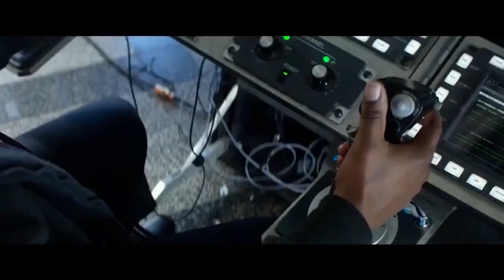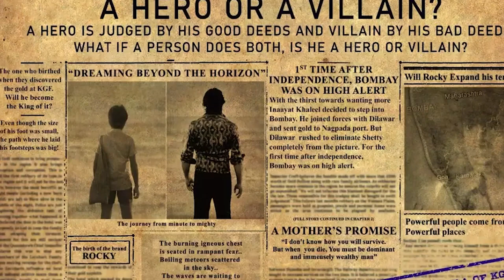KGF Chapter 3 | Rocky मर गया !!! | Yash | Raveena Tandon | Prakash Raj | Sanjay | Prashanth Neel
Fans of KGF to face a piece of heartbreaking news as Rocking star Yash doesn't want to be part of KGF 3. Read on to know more.

Recent News : KGF: Chapter 3 Won’t Be Happening Soon! Yash Doesn’t Want A Tag Like ‘James Bond’ Stuck With Daniel Craig & Others

Key Questions-
0:00 Intro
0:35 Kis jagah ka Sona Vishva m Famous hai ?
0:42 kahan se Sone ka istemaal karte aaye hain ?
1:04 Kya Rocky ki chahat hai Duniya par raaz karna ?

Kannada-language period action film series KGF, which was helmed by Prashant Neel, starring ‘Rocking Star’ Yash in the lead has become one of the most popular franchises in Indian cinema. The second instalment of the franchise, which was released last year, was the third highest-grossing Indian film worldwide.

As the film’s popularity skyrocketed last year, the makers are now planning the third instalment of the popular franchise. And fans across the country are eagerly waiting for updates on the same. Amidst this, heartbreaking news for all KGF fans is coming in.

As per the ETimes report, Yash will not be in a full-fledged role in KGF 3. The publication quoted a source as saying, “Yash doesn’t want to be branded as the ‘KGF’ star like Sean Connery and Daniel Craig who were branded as James Bond. After spending a good five years of his life working on the KGF franchise twice, Yash wants to take a break from KGF.”

However, every cloud has a silver lining. The Kannada star is now working on will feature him in a role as dynamic and crowd-pleasing as the popular franchise. It is also worth pointing out that Hombale Films’ Vijay Kirgandur confirmed that the third part of the franchise is not happening anytime soon since director Prashant Neel is busy with other directorial. He also added that the film is likely to go on floors in 2025.

The young ‘KGF’ star Yash admits his film turned the tide for regional cinema. “When people say I put Kannada cinema on the world map, I feel good about it. When we made KGF we consciously designed it for a pan-India audience. The spoken language is regional, but the spirit of presentation is international or so we’d like to believe,” feels Yash who has a massive fan following among Indians everywhere.”

Thumbnail : Rocky मर गया

anchor mangisha
writer mansi saxena
editor pravin